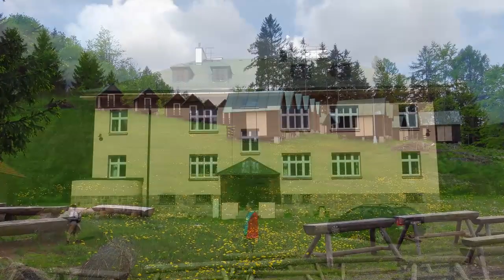Vzpomínka na Janovičky u Broumova 2019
Vzpomínkové video z rodinné návštěvy rekreačního střediska Janovičky u Broumova, v květnu 2019.